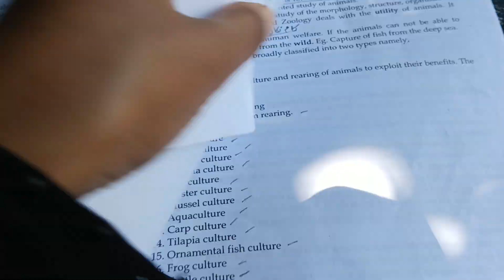zoology syllabus 5th semester|applied zoology syllabus 5th semester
zoology syllabus 5th semester kashmir university
Kashmir University 5th semester zoology syllabus
applied zoology syllabus 5th semester kashmir university
kashmir university applied zoology syllabus 5th semester